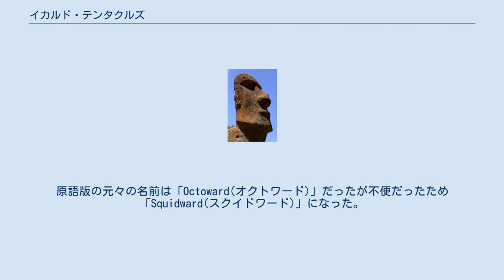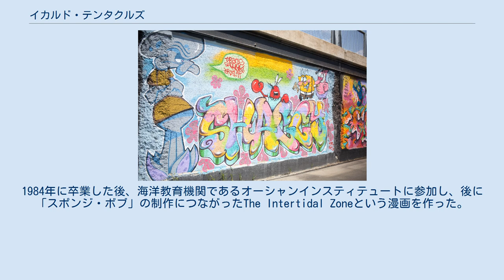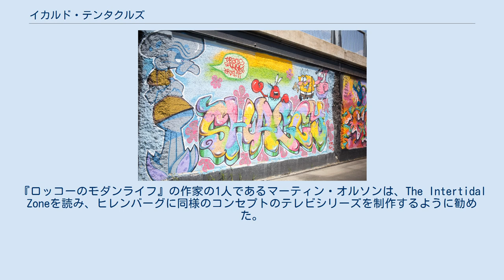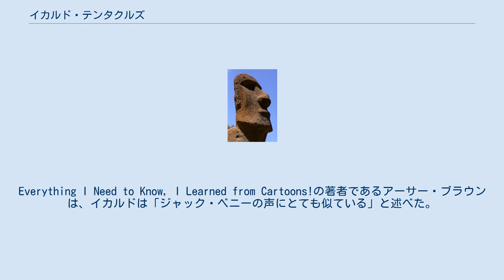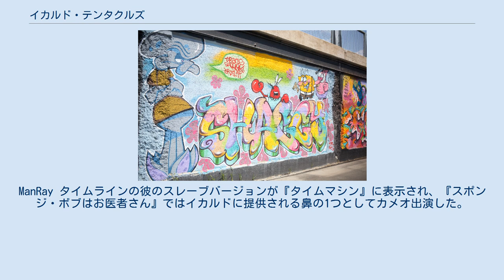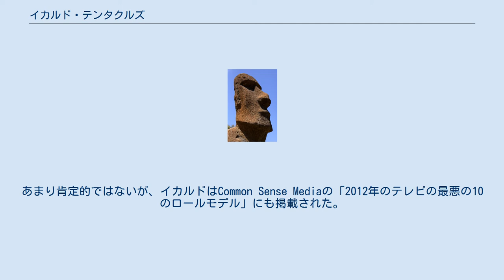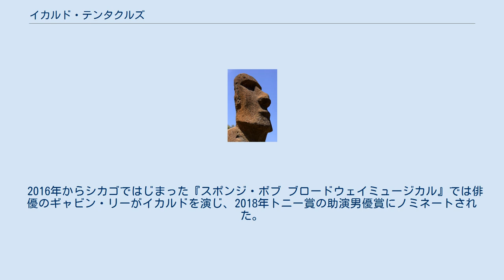イカルド・テンタクルズ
スポンジ・ボブの登場人物
イカルド・テンタクルズ（英:Squidward Q. Tentacles）とはスポンジ・ボブに登場する架空のキャラクターである。
名前はイカルドだが、彼はタコであり、名前のせいで間違われる事が多い。
原語版の元々の名前は「Octoward(オクトワード)」だったが不便だったため「Squidward(スクイドワード)」になった。
 名前の由来はSquid(イカ)とEdward(エドワード)。
 海洋生物学者で、アニメーターであるステファン・ヒレンバーグによってデザインされた。
1999年5月1日に放送されたシリーズのパイロット版『バイト募集中』で初めて登場した。
 スポンジ・ボブのアニメーションでは主人公のスポンジ・ボブに次いでパトリックと同等ほどに出演回数が多く、イカルドは公式に「パトリックに次いで三番目の準主人公という位置付け」とされている。
 評論家やファンからの評価は好意的。
多くのスポンジ・ボブの出版物、おもちゃ、その他の商品に掲載されている。
また、2004年の長編映画とその続編(2015年)に出演した。
 2019年11月、イカルドを主人公としたスピンオフがネットフリックスとニコロデオンとの共同で製作中であることが発表された。
 冷たく傲慢な青緑色のタコ。
スポンジ・ボブの家とパトリックの家の間にあるモアイ像の形をした家に住んでいる。
1977年10月9日生まれ（ただし原語版では1966年11月29日生まれ）。
 ツッコミ役。
日本語版では年寄りという扱いであり、一人称は「わし」で口調も「〜じゃ」「〜じゃろ?」「〜じゃぞ?」という語尾となっている（原語版では南部訛り）。
スポンジ・ボブとパトリックの呼び方は「お前」「お前さん」であり、話によって異なるが、カーニやプランクトンには「あんた」である。
 スポンジ・ボブとパトリック・スターの家の間のモアイ像のような家に住んでいる。
スポンジ・ボブたちの絶え間ない笑いと騒々しい行動に悩まされている。
 たまに足が絡まることがある。
タコらしく墨を吐くこともある。
大きめの頭に大きく垂れ下がった鼻で、笑うと鼻が伸び縮みする。
自分の鼻が大きいことを気にしていたことがある。
当初はカーニバーガーが嫌いだったが、初めて食べた時にあまりの美味さに感動して貯蔵庫の中のカーニバーガーを食い尽してしまい、お腹が破裂したことがある（『クセになる味』）。
以降の話でもたまに食べることがある。
服装は基本的にシャツのみだが、寝るときは寝巻を着ることもある。
 スポンジ・ボブの隣に住んでおり仕事仲間。
スポンジ・ボブとパトリックをうっとうしく思っているが、二人はそれに気づかず、彼を友人として見ている。
『スポンジ・ボブクラブ』では「なぜわしの人生は1話ごとに苦しみが増していくのじゃろう」と嘆いているなど、作中でもっともひどい目にあっていることが多く、特にスポンジ・ボブとパトリックによって日常生活を邪魔されたり、家を壊されたりしている（ただしスポンジ・ボブらを騙したせいで酷い仕打ちに合うことも多い）。
 非常に不幸で、幸せな思い出が一つもなかった（『イカルドの幸せ』）。
スポンジ・ボブも彼が困っている際には助けようとしてあげているが、結果的にイカルドはひどい目にあってしまっている。
 『ハンサムなイカルド』では（わざとではないが）スポンジ・ボブにカニカーニのドアで顔面を潰された影響で顔の骨格が変形し、所謂ハンサムな姿になったことがある。
 芸術鑑賞が好きで、彼自身も絵を描いたり、クラリネットを演奏するのが好き。
音楽や絵画を趣味としており、特にクラリネットに関してはプロになるのが夢で、現在はその資金稼ぎのためにカニカーニで働いている。
しばしば個展やコンサートを開いているが、才能は皆無であり皆からの評価も芳しくない。
しかし本人は自分は天才でビキニタウンの住民達が自分の才能を理解していないだけだと信じている。
自画像をたくさん描く。
 芸術とクラリネットを演奏することに情熱を持っている。
ミュージシャンまたは画家としての魅力的で卓越したキャリアを切望している。
 スポンジ・ボブの演奏や絵が自分より上手い事にライバル心を抱いている。
 「カニカーニ」のレジ係・ウェイターの仕事をしており、スポンジ・ボブの仕事仲間でもある。
ただし、『ミニ・イカルドは人気者』ではイカルドは皿洗い係になったことがある。
カニカーニでの仕事はやる気がなく、しばしば仮病などで...